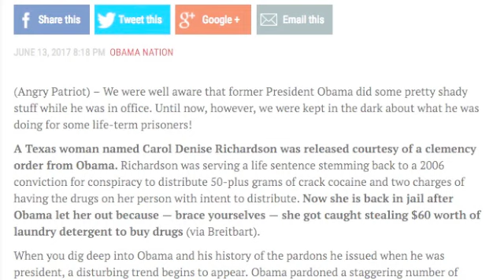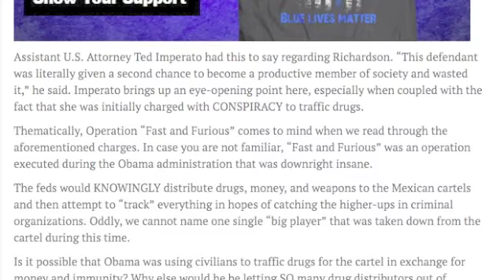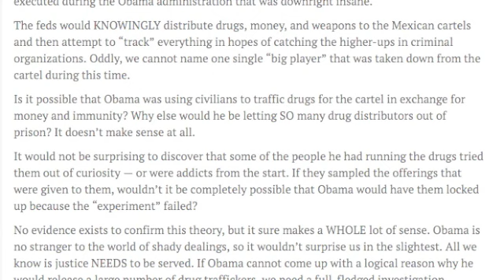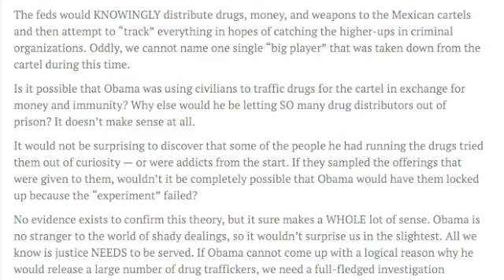OBAMA SUSPENDED HER LIFE SENTENCE, WHAT HAPPENED NEXT IS SICKENING!